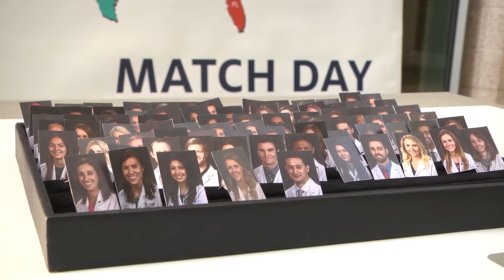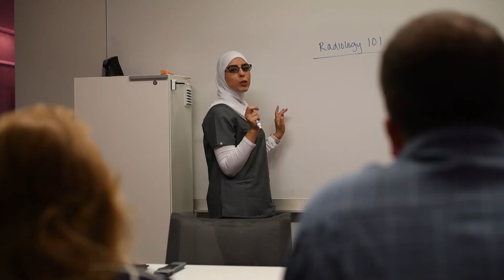Tabarik Al-Abbadi: The Journey to an MD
Tabarik Al-Abbadi, MD, graduate from the UA College of Medicine – Phoenix's Class of 2017, reflects on her journey to receiving her Medical Degree, as well as what inspired her to become a doctor.